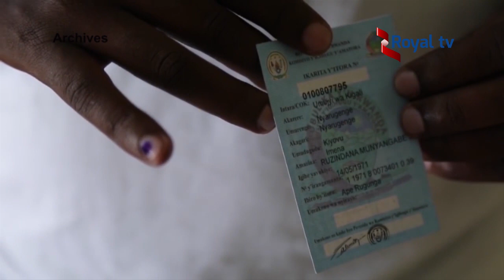FPR izagera murugo rwa buri wese Yiyamamaza